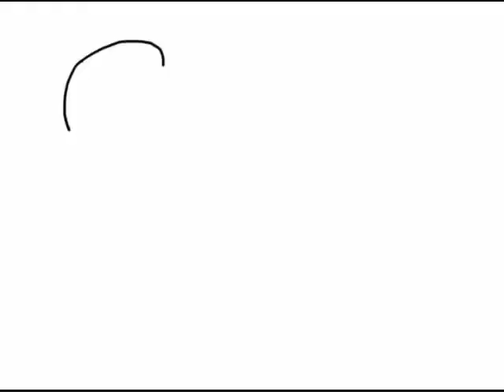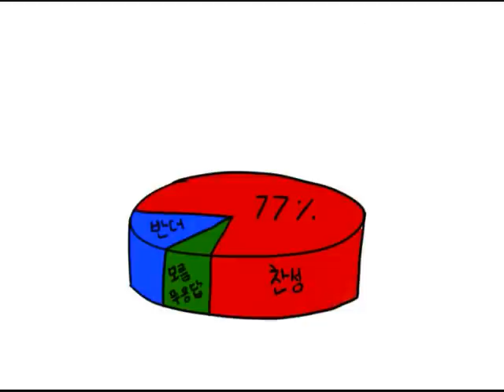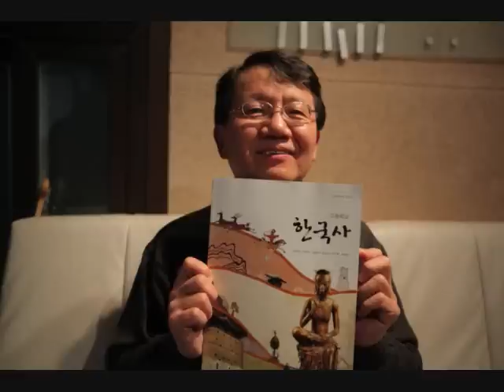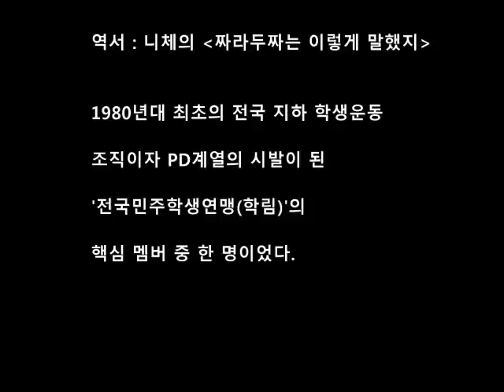[뱅모 노가리 18탄] 교과서 테러범들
올바른 관점에서 집필된 역사교과서 채택율 0%. 대한민국 교과부, 교육청, 교장, 교사, 학부모의 부끄러운 자화상입니다. 그러나 뒤집힙니다. 교학사 교과서가 2,3월에 정식 출판되어 나오면 최소 30만권이상 팔리는 베스트셀러가 됩니다.